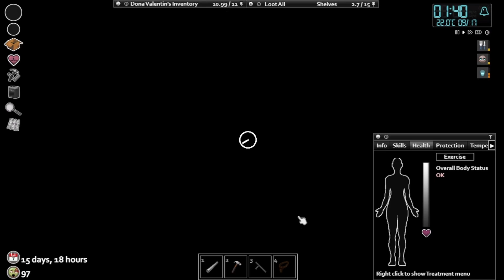Project Zomboid - Bedfordfalls Spawn # 8: Breaking in 💪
We start a brave new adventure in the town of Bedfordfalls, KY.

Zomboid is being awfully nice to us these couple of episodes. In this one, we find... You know, something good, but I shall let you all find out.